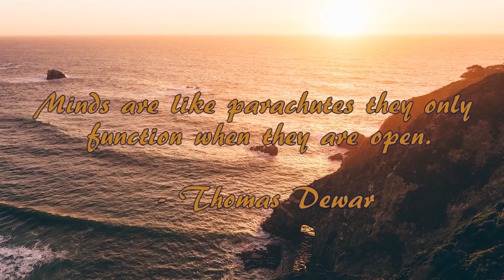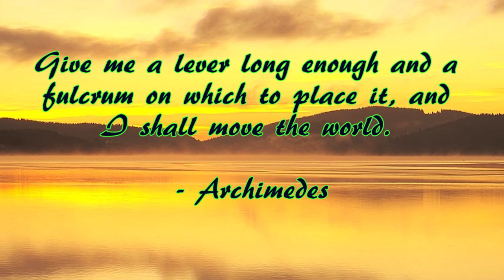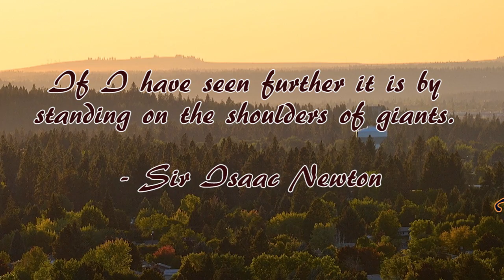Relaxing music with nature scenes (#30)